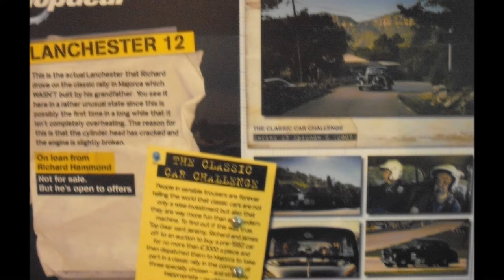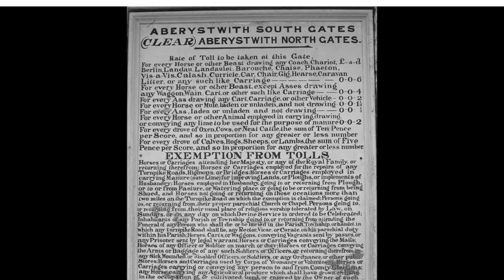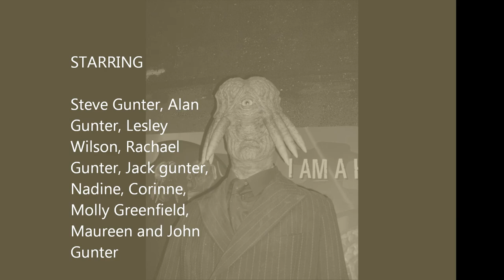2009 Photos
Top Gear and other things